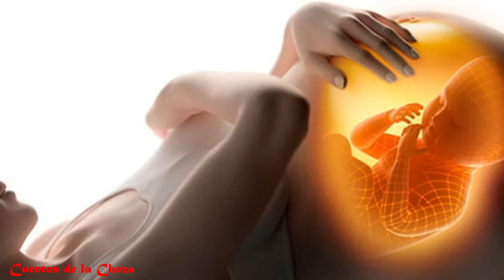LOS DUENDES DEL RIO VERDE Y EL PICAFLOR (Cuentos andinos)